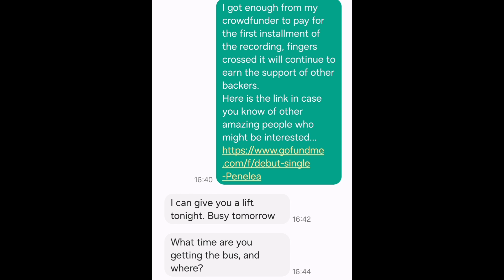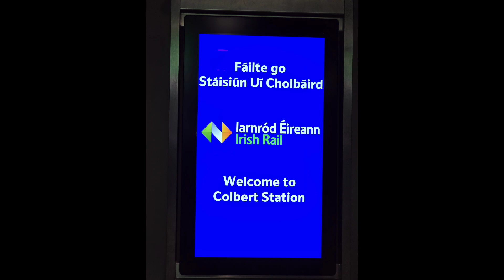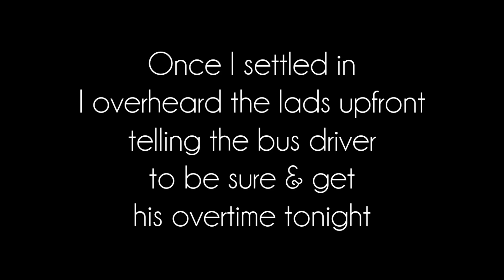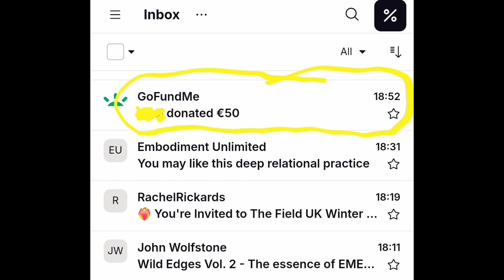on the road to make this Debut Single happen!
Boom!

And she's off

The first gigantic leap for Peneleapaí
in realising her debut single release in 2024..

Get moving from PeneleaHQ
In Co Clare. and meet the producer / engineer
who is your creative and technical partner for midwifing this project to full realisation.

But first, there's logistics to solve:

• bus to Cork
• what do we bring for a couple days recording in a new and perhaps strange studio ?
• accomodation ???

THANK YOU to all the Peneleapalz who offered
a bed in Macroom, Ballydehob,  Glanmire, .. etc.

We have to be nearby to specific coordinates in order to make the logistics connections with the engineer.

Things collapse
and then conspire
to form a conclusion
from Co Clare this night.

Donations are still valued and treasured and necessary to make this happen !

We are now at exactly 30% raised of the
 target goal. In 20 days this is great! Considering our first backer showed up 18 days ago.

Can you spare a moment to consider co-creating with us , me , I , we ?

If you'd like to donate to the single, you can do it outside of the crowdfunding platform (as you can see on some of the backers labelled as "offline donations"). Email for the  direct Revolut and/or PayPal links, if this interests you.

Thank you for your time and attention and love.

Thank you for helping me make my dream/s come true... one acoustic track at a time.

Pen xo